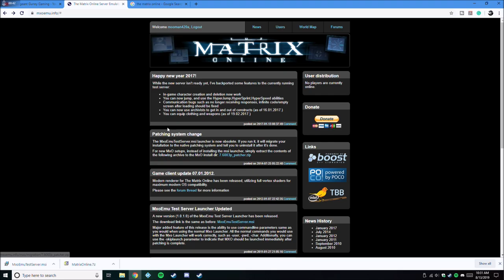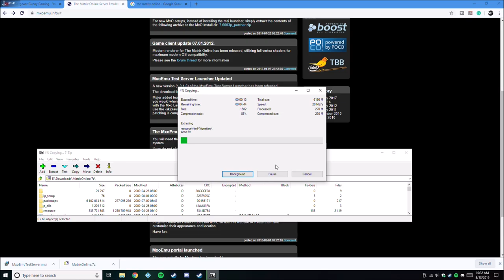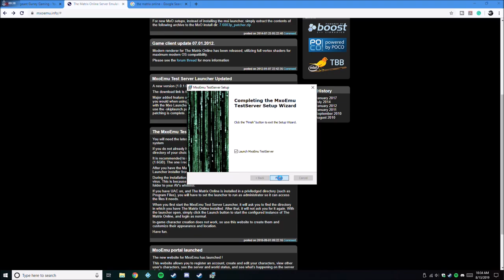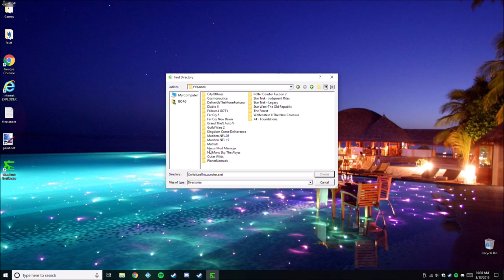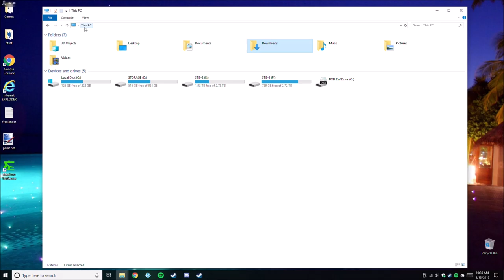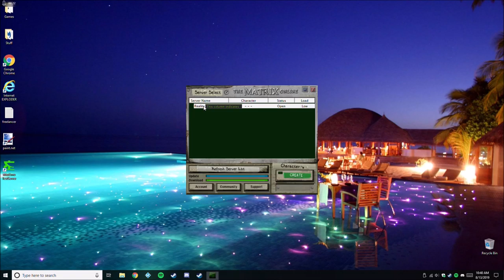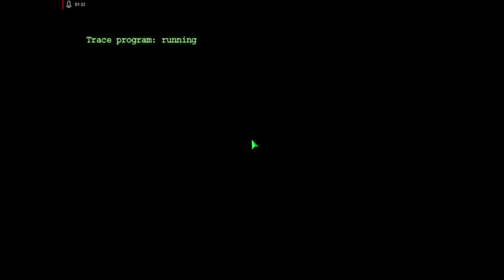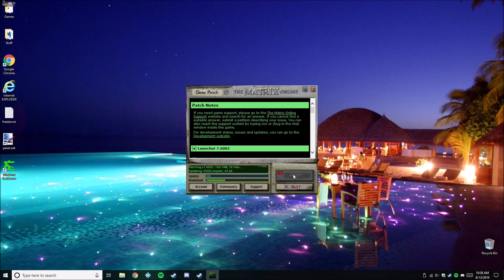How to Play The Matrix Online for FREE in 2019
How to Play The Matrix Online for FREE in 2019 - This game was a buy-to-play game with a $15 monthly subscription published by SONY Online Entertainment.  SOE pulled the plug on the servers back in 2009.  But today, thanks to skilled coders, and the use of emulator servers, you can play the Matrix Online for FREE!  Follow my instructions in this video and you too can jack into The Matrix Online!